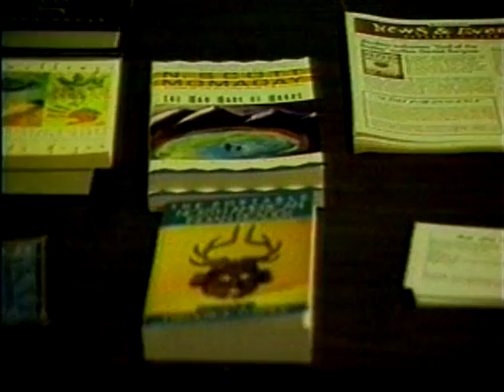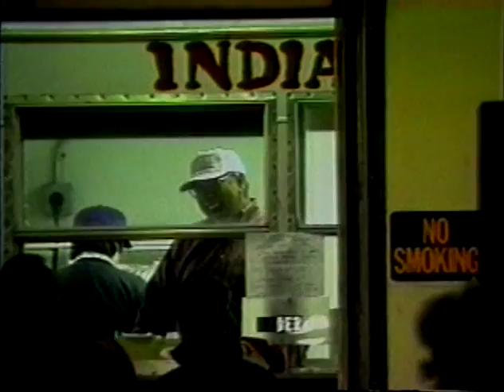Wordpath Episode 67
Title: A Celebration of Indian Language and Culture (Part 1)

Excerpt of the annual Intertribal Wordpath Society event in Norman, Oklahoma.  Welcoming remarks and stories in Kiowa and Comanche.

Aired: 1999